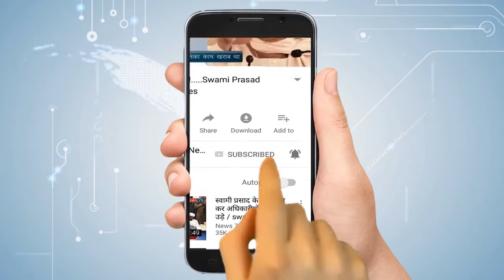अब से लोकभवन में बैठेंगे सीएम योगी आदित्यनाथ । CM UP YOGI ADITYANATH OFFICE ADDRESS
मुख्यमंत्री योगी आदित्यनाथ ने मंगलवार से अपने नए कार्यालय लोकभवन में बैठना शुरू कर दिया है। आपको बता दें कि कुछ दिन पहले ही यह बताया गया था कि नवरात्र से लोकभवन ही सीएम योगी का नया दफ्तर होगा। जिसको लेकर तैयारियां चल रही थी। लेकिन मंगलवार(16 अक्टूबर) से सीएम ने यहा बैठना शुरू कर दिया है।